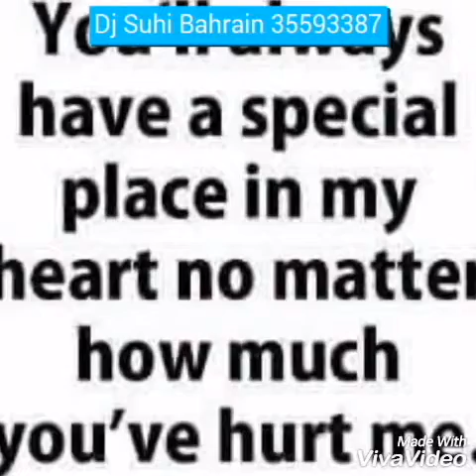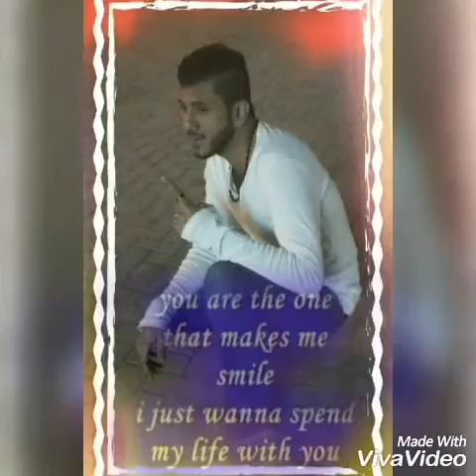dj suhi Bahrain